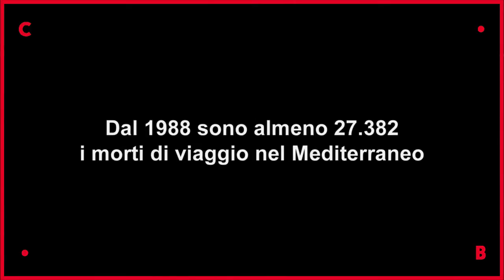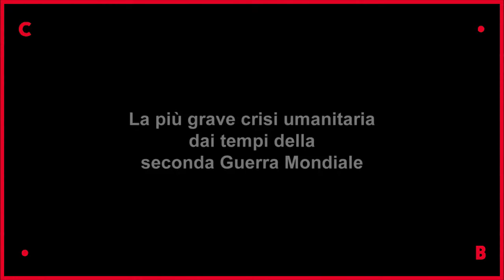PORTAMI VIA al BELTRADE // il trailer